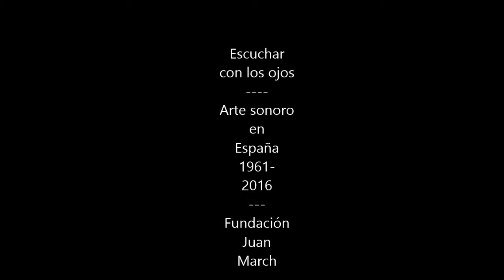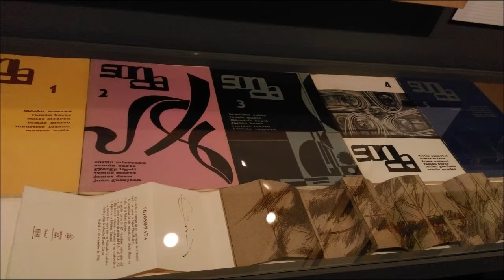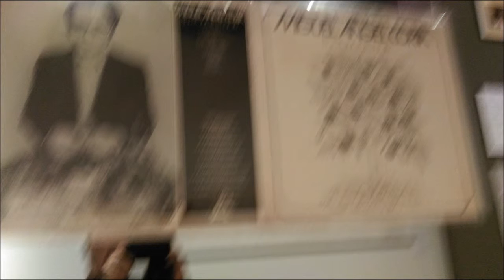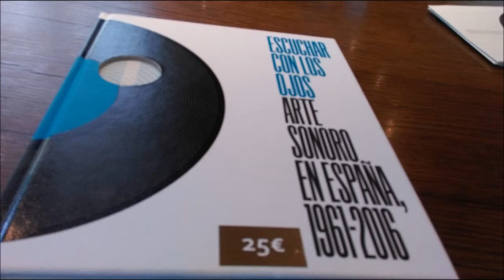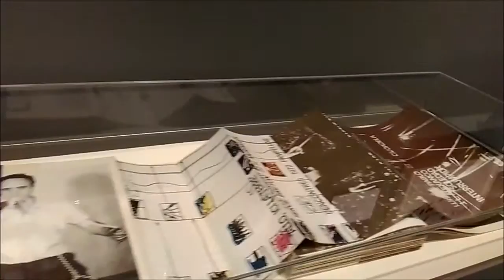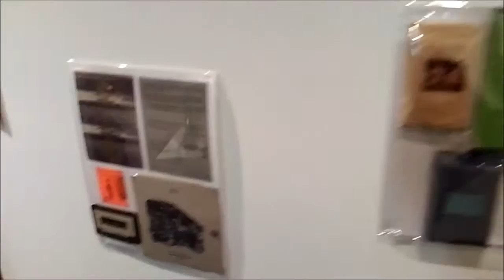Arte sonoro en España 1961-2016 Fundación Juan March Madrid 14 octubre 2016/15 enero 2017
Escuchar con los ojos. Arte sonoro en España 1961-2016
Fundación Juan March  Madrid 14 octubre 2016/15 enero 2017